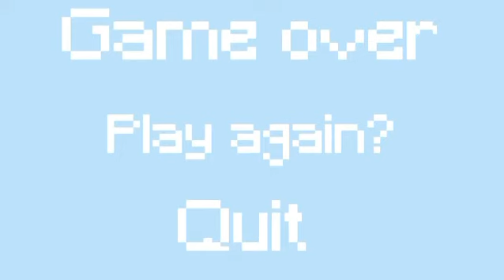game over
Hi!

can.i.go.please

imcanigoplease